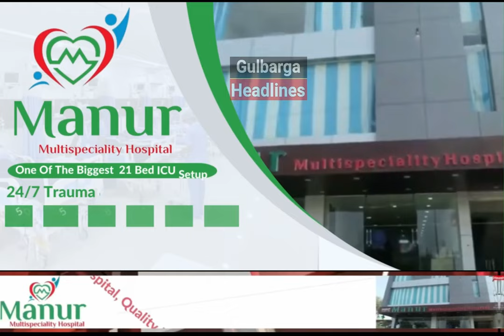Gulbarga: AICC President Mallikarjun Kharge Holds Press Meet